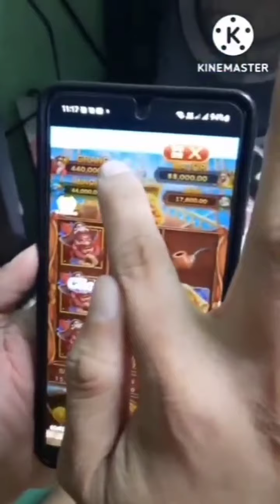Luckycola panalo 300,000 cash in 10,000 pesos😊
Congrats sir sa panalo mo👍